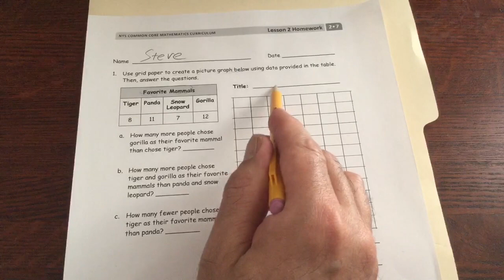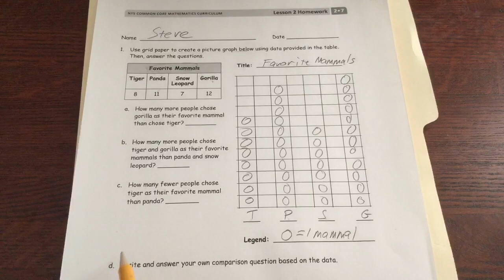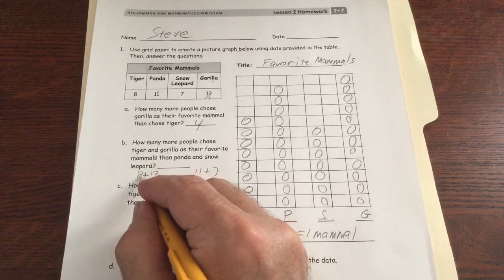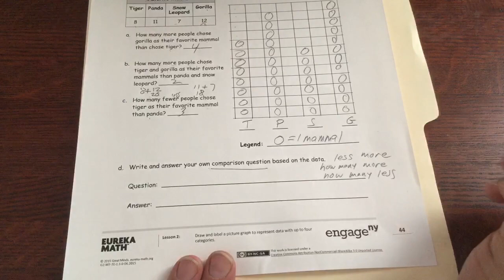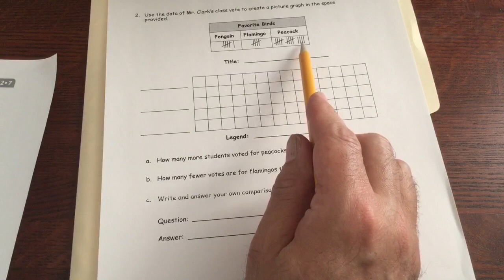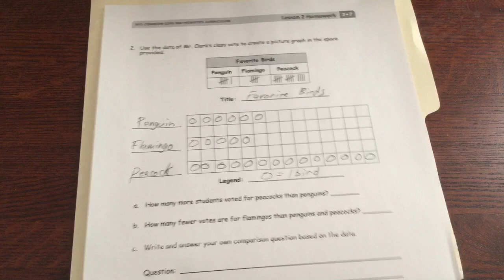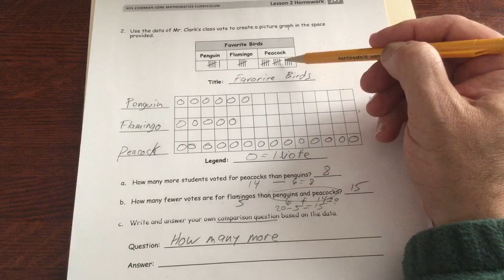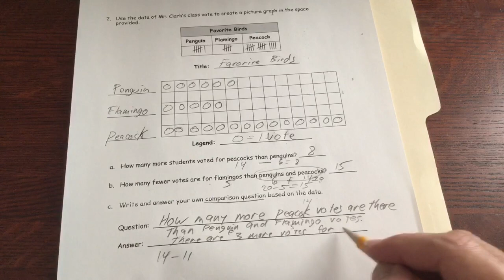lesson 2 homework module 7 grade 2